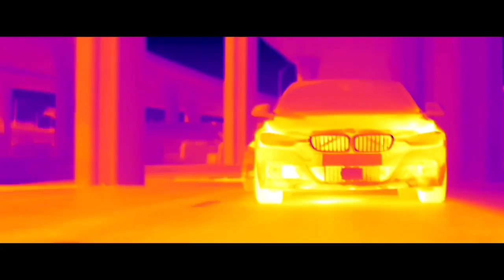FSHN Prologue (Original Mix)